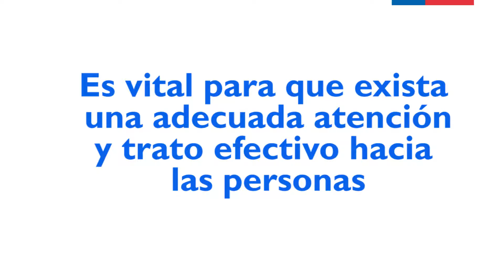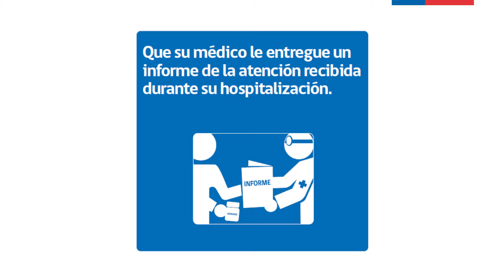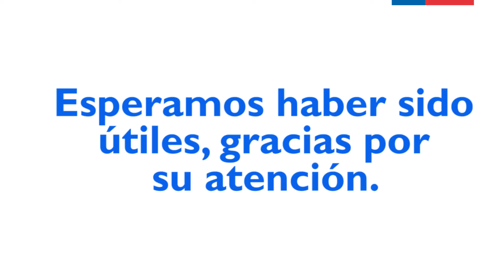Cápsula Audiovisual Centro de Salud Familiar Antuco, Región del Biobío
Video con las  buenas prácticas de los funcionarios en cuanto a la atención hacia los usuarios, y cuáles son los derechos / deberes de éstos al momento de acudir al Cesfam.